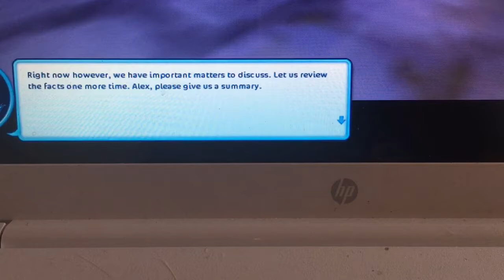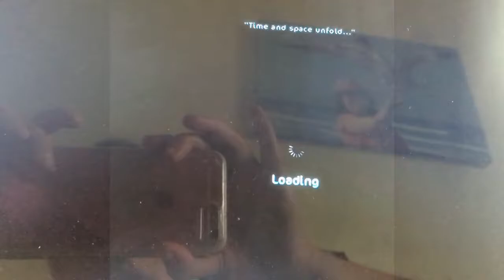Star Stable Review on the Adventure in the heart of darkness Race/ Secret Druid Council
In  this  video, i review    my  thoughts on  the  Adventure in  the  heart  of  darkness  of  race and  gameplay  of  the  Secret   Druid meeting  to saving  Justin Moorland